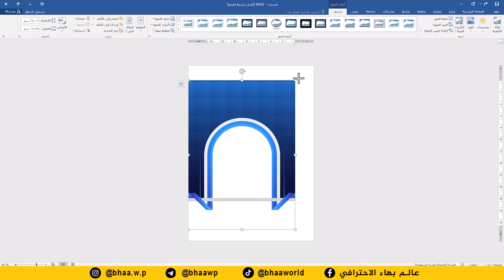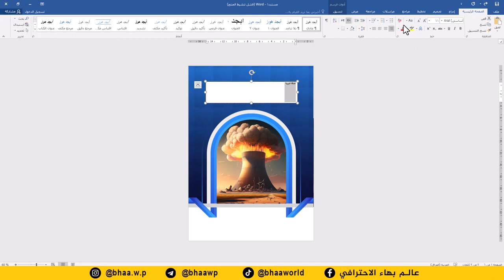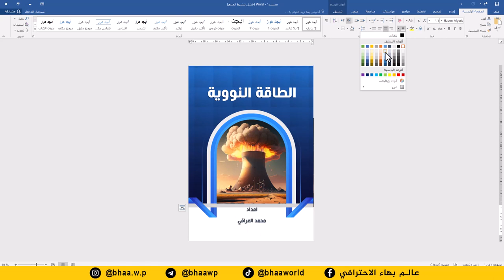صمم غلاف كتابة احترافي بدقائق على برنامج وورد word